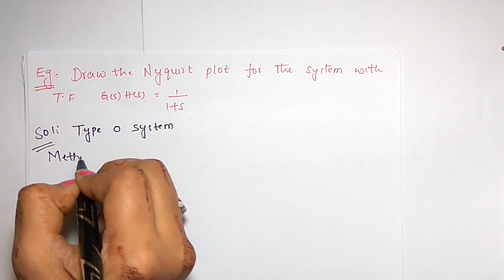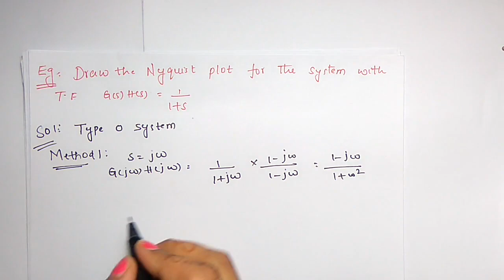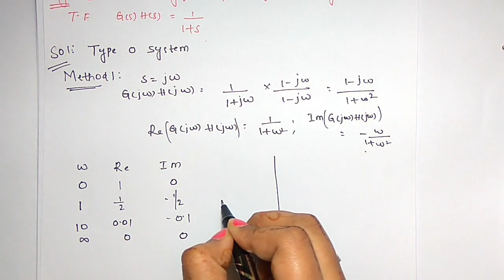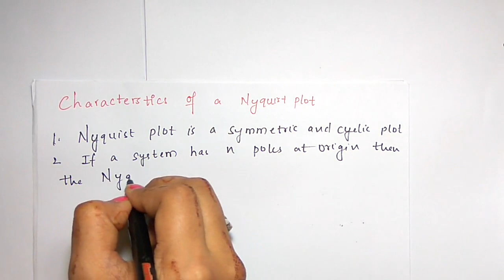nyquist plot in control system | examples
some examples on nyquist plot in  control systems